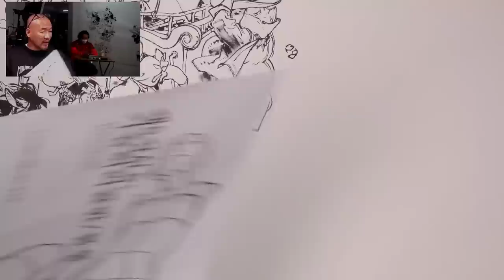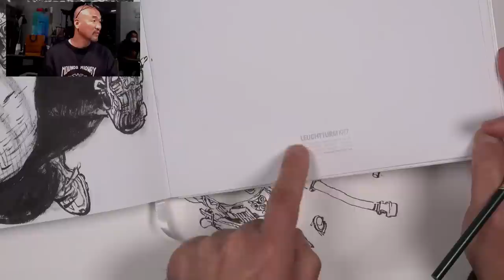2021.03.25 Live Drawing. Superanicon Commission #16